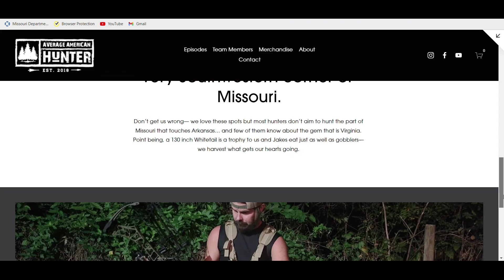Whitetail Journals: Episode 5- Ryan and Kyle shoot 3 does in one night (2019)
The Whitetail Journals is an episodic journal documenting the past three deer seasons for the Average American Hunter Team (2019, 2020, 2021).

In this Episode, Kyle gets down to his underwear to cross a creek to a honey hole and it takes a couple of misses before connecting-- but his Late October semi-skinny dip pays off! Elsewhere, Ryan is hunting the same property as Kyle and manages to harvest two deer after previously missing. On a night where Ryan forgot his HD camera and ran off of two POV cameras, he harvests his second and third doe of the season.

Tune in to find out how the hunt unwind!

We have 3 years of footage to get all you outdoors enthusiasts excited for Fall 2022.

and see what the team has been able to manage before and after the inclusion of cameras during hunts.

-- we have 4 different hats and shirts for everybody interested involved being the next movement of hunting-- the movement where it is okay to be Average.

Instagram features Ryan's up to date harvests whereas Facebook updates followers on merchandise, episodes, team member updates, and fan contests.

We will release a new episode of the Whitetail Journals EVERYDAY until our last hunt captured in 2021.

Stay safe, respect the sacrifice, and embrace being average!